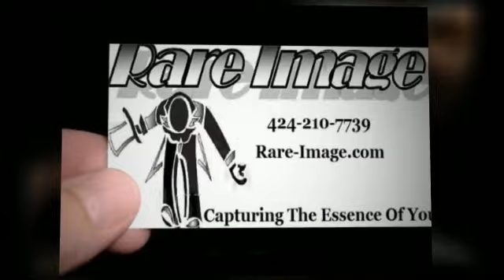COUTURE STYLE DESIGNS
CUSTOM MADE DESIGNED FASHIONS BY COUTURE STYLE